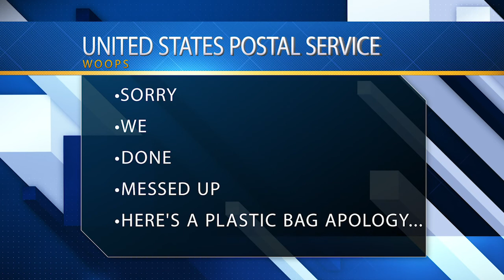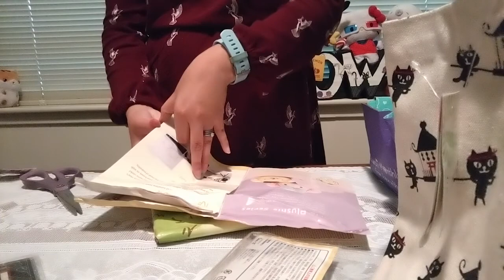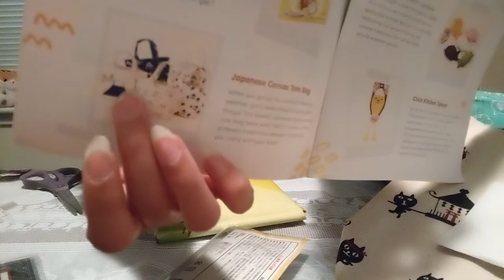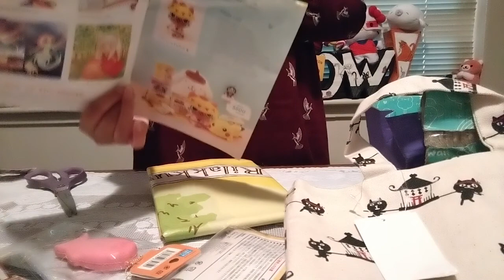OMG USPS!!! Yume Twins Unboxing! May 2018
Ahoy hoy!!
Happy Mothers Day! Please enjoy my latest Yume Twins Unboxing!! :)